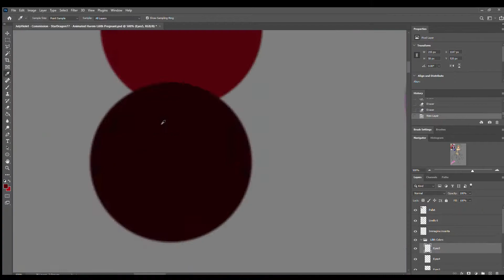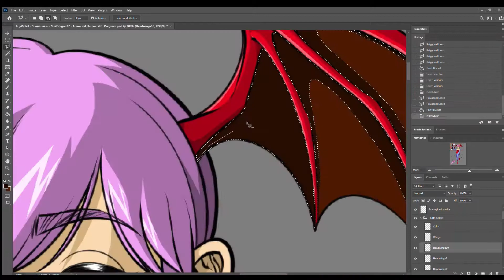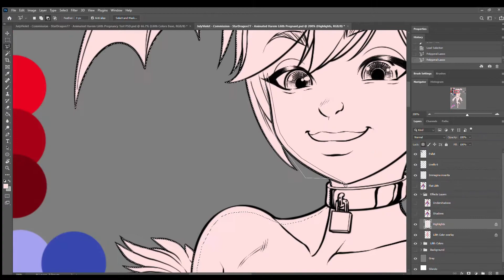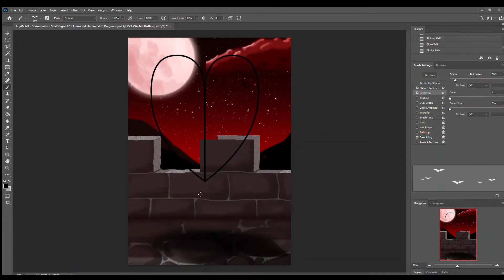Time-lapse - Lilith's Pregnancy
In continuing on with my animated harem series, here we have a piece drawn by JulyViolet of Lilith with a baby bump

​Note:  All characters depicted here are 18 years of age or older.

Links to my other art pages are at the end of the video.

Program used:  Windows Video Editor